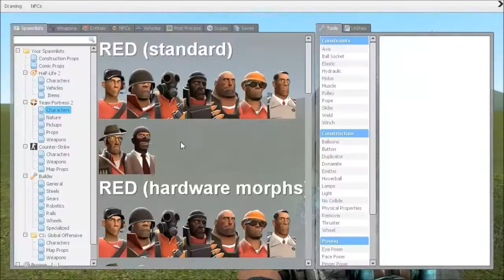Garry's Mod Singleplayer #1! Just playing around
Can we get 5 likes in 1 week?

In a good mood? Favorite the video!
Want more people to see the video? Share it!